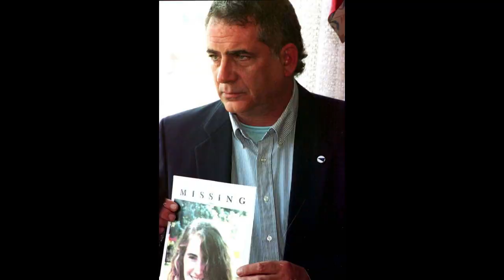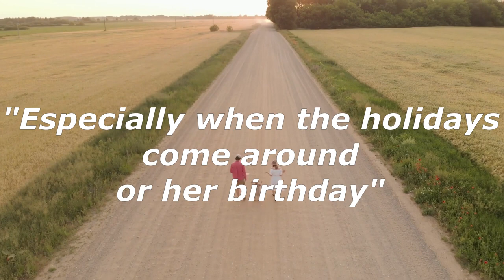American Woman Missing in Ireland | Disappearance of Annie Mccarrick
Annie McCarrick was born on March 27, 1966 and was raised in Bayport, Long Island, New York. An only daughter of parents of Irish descent, she grew up with a love and appreciation of Irish culture. She particularly enjoyed traditional music. After visiting the island of ireland on a school tour, she enrolled as a student in Maynooth and would stay in ireland for a couple of years before returning to the US. a few years later annie decided that she wanted to return to Ireland.

She arrived back in Ireland in January 1993 and initially stayed with the brother of her ex-boyfriend and his fiancée, Hillary and Rita, who were good friends. Before long, she found a room in a shared flat in the upmarket Sandymount area of Dublin's south-side. She found a job at a restaurant first, then switched to working in Café Java on Leeson Street. Annie finished her shift there on Thursday, March 25, She was due to work again on Saturday, March 27. Annie did not turn up for work on the Saturday.

The last confirmed sighting of her was on the Friday afternoon, on a bus bound for the village of Enniskerry in County Wicklow. Enniskerry is a quaint village in the Dublin-Wicklow Mountains where she enjoyed walking. She has not been seen since and no trace of her has ever been found. She was aged 26. She disappeared the day before her 27th birthday.

Socials

If you are, or represent the copyright owner of any materials accidentally used in this video and have an issue with its use, please contact me and I will respond as soon as possible.